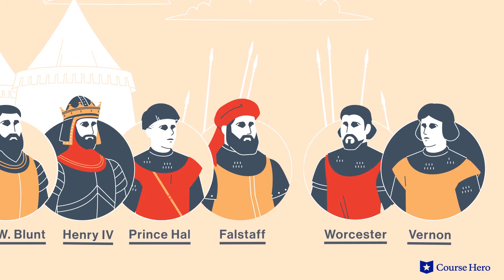Henry IV, Part 1 | Act 5, Scene 1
Summarize videos instantly with our Course Assistant plugin, and enjoy AI-generated quizzes William Shakespeare's Henry IV explained in just a few minutes!

Course Hero Literature Instructor Shobha Tharoor Srinivasan provides an in-depth summary and analysis of Act 5, Scene 1 of William Shakespeare's play Henry IV, Part 1.

Download the free study guide and infographic for Henry IV

A history play written by William Shakespeare, Henry IV is based on the kingship of Henry Bolingbroke, who was king of England from 1399 to 1413. Timeless themes of honor, father-son relationships, and political order are at the center of this classic work of literature that revolves around King Henry, a nobleman who rose to the throne but is faced with a rebellion; Prince Hal, the heir to the throne who chooses to carouse with a bunch of drunken thieves instead of helping restore order to the kingdom; Falstaff, a self-serving, lazy drunkard who is like a second father to Prince Hal; and Hotspur, the young warrior King Henry IV wishes was really his son and who joins the rebellion after the King insults his honor.

British author William Shakespeare's Henry IV was first published in 1589. Shakespeare is credited with writing at least 37 plays and over 150 sonnets. Throughout his career, Shakespeare and his fellow actors were supported by the patronage of the nation's monarchs—first by Elizabeth I (1533–1603), under whose reign Shakespeare's company was known as The Lord Chamberlain's Men. In 1610 or 1611 Shakespeare retired, moving back to Stratford-upon-Avon. Despite his retirement from London life, the playwright continued to do some writing, contributing to Henry VIII and Two Noble Kinsmen as well as to another play, Cardenio, now lost.

The play Henry IV contains many important themes, including the boy king, as the title character vacillates—almost on a scene-by-scene basis—between acting like a king and acting like a child; church versus state, as conflicts between nobility and the church play an important role in the struggle for power; and might makes right, as characters on both sides of the Hundred Years' War insist that victory in war is a sign of divine favor and moral superiority. The play also contains many important symbols, including the white rose of York and the red rose of Lancaster.